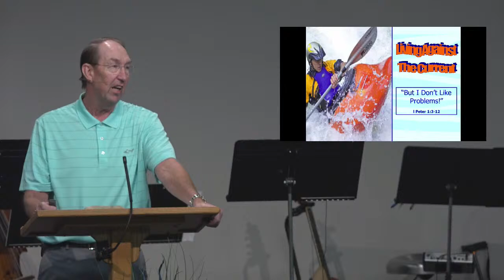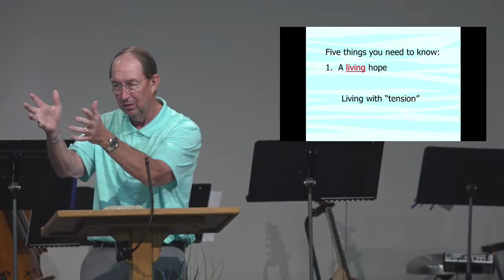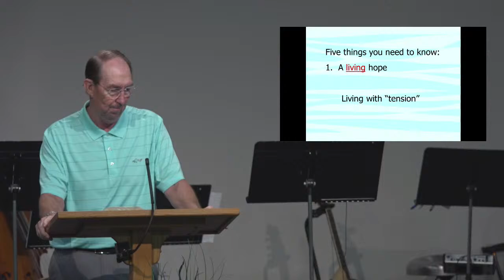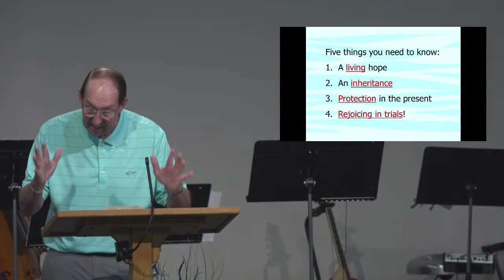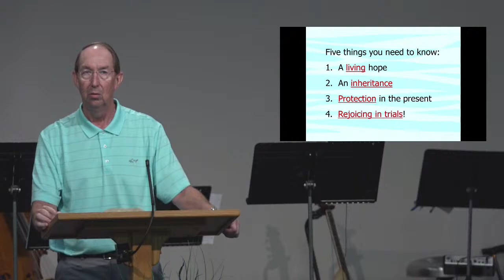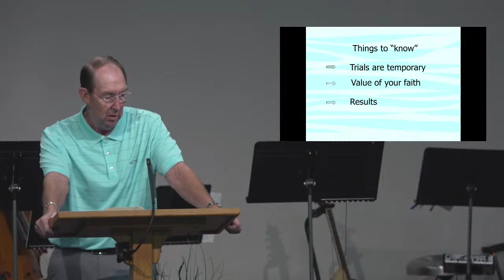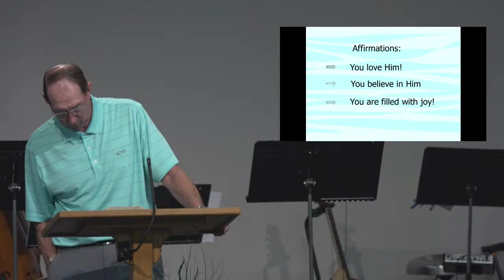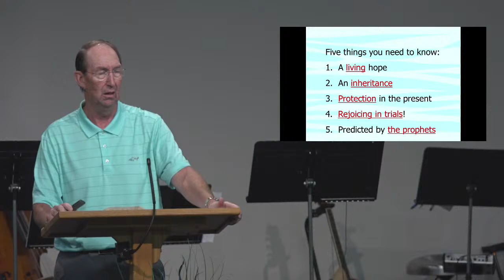Immanuel Bible Church Saginaw - 2020-08-30 AM